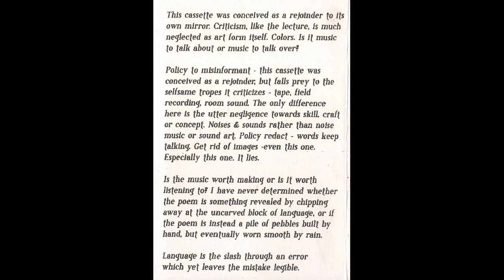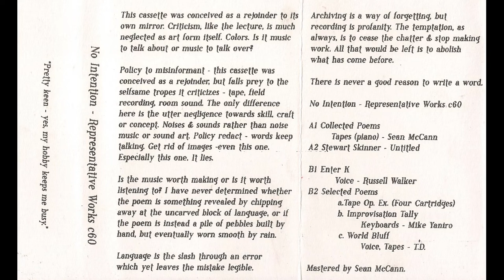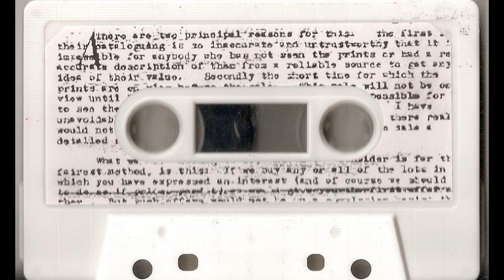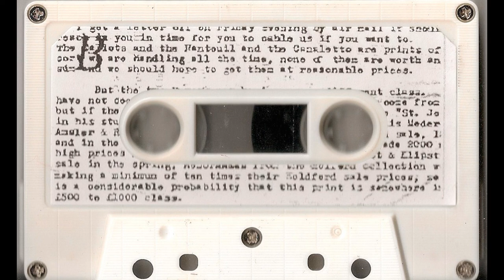No Intention - Representative Works [Full Cassette Tape · 2016] Spoken Word Abstract Poetry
No Intention is Allen Mozek who runs the cassette tape label Vitrine.

Representative Works is a tape and a A5 zine released by Spam (Germany).
While the Stewart Skinner track is listed as "Untitled", its actual title is "Whey".

Tracklist:
0:00 No Intention - Collected Poems
25:42 Stewart Skinner - Untitled
34:48 No Intention - Enter K
43:28 Selected Poems
- No Intention - Tape Op. Ex. (Four Cartridges)
- No Intention - Improvisation Tally
- No Intention - World Bluff